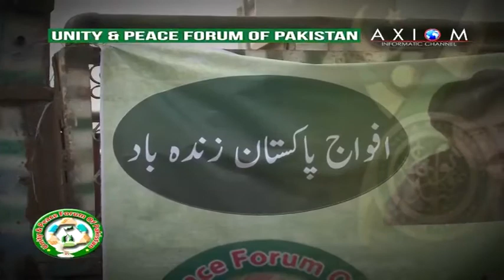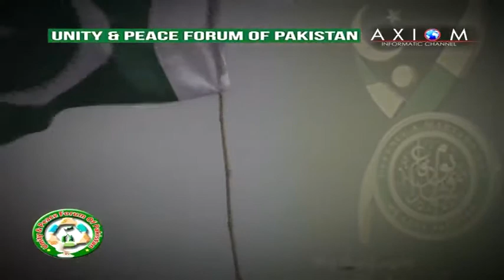UPFP Yom e defa Rally (Axiom information)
UPFP ,Yom e defa,Rally (Axiom information) pakistan,sindh,pak foj,pak ,army,panjab,kpk,imran,khan,bajwa,ispr,balochtan,navy,air fors,me pakistan hon,bhutto,n